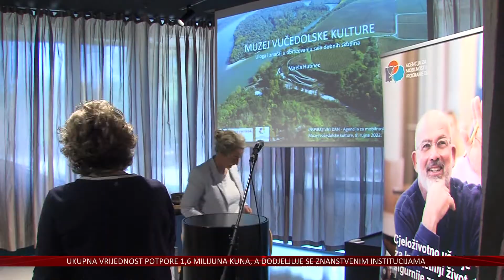Do usavršavanja uz Inspirativni dan u Muzeju vučedolske kulture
Kako zaposlenici kulturnih ustanova mogu usavršiti svoje znanje kroz Erasmus plus programe? Na koji način mogu educirati svoju publiku i kako prijaviti željeni projekt? Odgovore na ova, ali i druga pitanja u vukovarski muzej donio je Inspirativni dan.